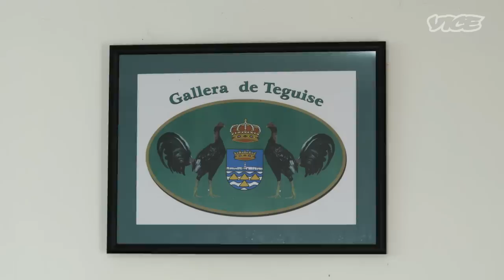Ibérica: Peleas de gallos en Canarias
En el primer episodio de nuestra serie Ibérica,  hablamos sobre las peleas de gallos, una tradición en vías de extinción y, salvo excepciones de algunos países de Centroamérica donde son casi un deporte nacional, en Europa solo se practican en algunos pueblos del sur de Francia y en España. Es posible ver estas peleas locales en algunas zonas de Andalucía y en Canarias. El reportero de VICE Pedro García viaja hasta Teguise, en la isla de Lanzarote, para ser testigo de la cría de los gallos, su entrenamiento y su pelea en el reñidero del pueblo, una especia de estadio para las pelea de gallos, que en Canarias cuentan con una federación, clubes y hasta con una liga. También hablará con las organizaciones animalistas que siguen protestando contra lo que consideran una tortura y un crimen contra los derechos de los animales.

Vídeo producido originalmente para nuestro programa de televisión DIARIOVICE.